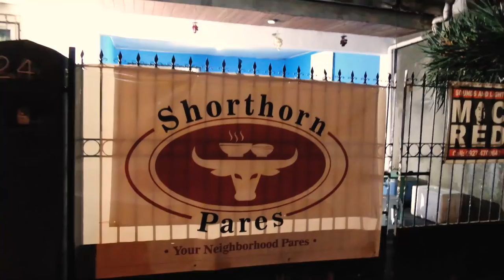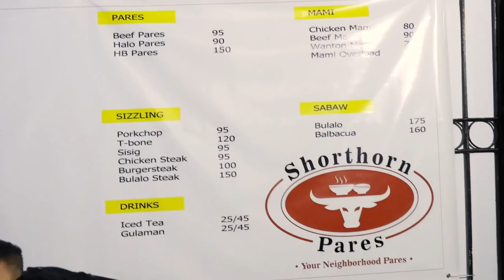Shorthorn Pares | Shanna & Ashley EATS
Hello!
Sana mag enjoy kayo sa kakulitan at pag lamon namin sa Shorthorn Pares! grabe ang sarap!!! sulit ang work out namin! haha

Shorthorn Pares is located in Project 8, Quezon City

God bless!

• Track Info:

Title: Happy Life
Artist: FREDJI
Genre: Dance & Electronic
Mood: Happy